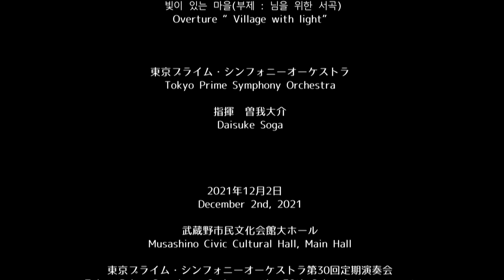Hwang Ho-jun Overture “Village with light”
2021年12月2日木曜日　武蔵野市民文化会館
第30定期演奏会より
ファン・ホジュン作曲　「光のある村」
演奏　東京プライム・シンフォニーオーケストラ
指揮　曽我大介